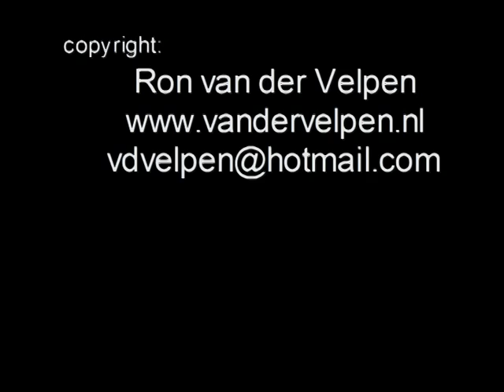UAL Texas Bodewes 2013-05-04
Tewaterlating van de UAL Texas bij Bodewes shipyard in Hoogezand op 4 mei 2013.